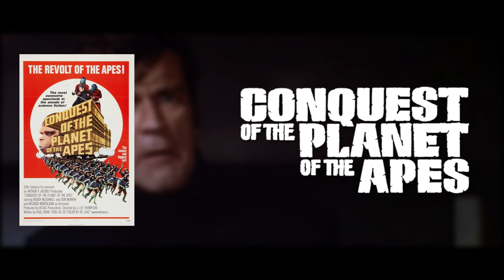Conquest of the Planet of the Apes ( 1972 ) I Movie Review I The Road to Kingdom of the Apes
Backtrack Cinema reviews Conquest of the Planet of the Apes.
Dark, Intense, and thrilling. In the 4th entry of the franchise, we look at possibly the darkest film in the original Apes Franchise. Let's see how this film holds up many years later.
Comment in the comments section on your thoughts on this film.

Directed by: J. Lee Thompson
Starring:  Roddy Mcdowall, Ricardo Montalban, Don Murray and Hari Rhodes.

SOCIAL MEDIA LINKS:
  / btcinema

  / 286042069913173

Jason from Backtrack Cinema is your #1 source for reviews and rankings for older movies. Here we cover Horror, action, sci-fi, and comedy and specialize films from the 80's and if you love action movies we are your #1 spot for action cinema.